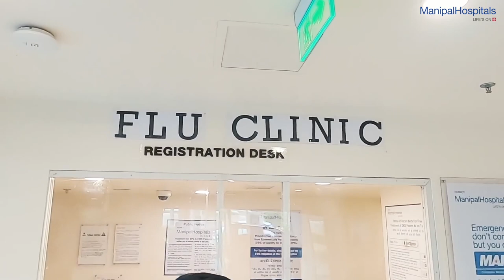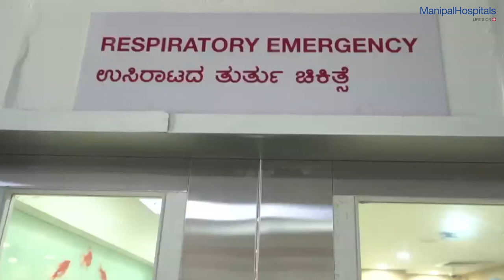Safety Measures taken at the Hospital | Dr S. Mysore| Top Hospital in Bangalore - Manipal Hospital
After much introspection, the hospital has come up with innovative solutions to make healthcare as safe as possible. Watch Dr. Satyanarayana Mysore, HOD and Consultant – Pulmonology, Lung Transplant Physician, Manipal Hospitals Old Airport Road, as he talks about safety measures taken at the hospital to prevent cross infections.